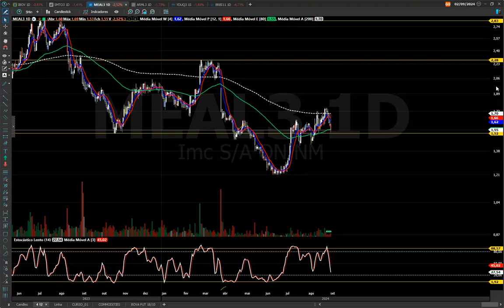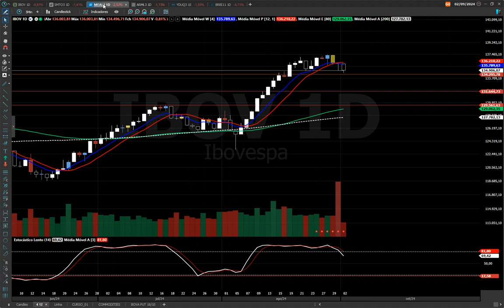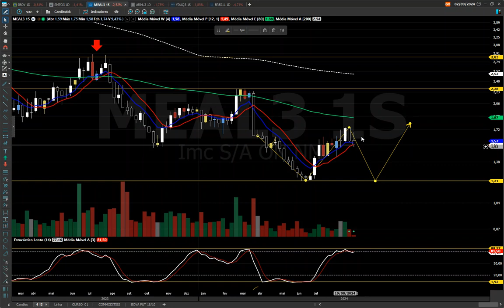MEAL3 ANÁLISE TÉCNICA, A PEDIDO DE INSCRITO ! ASSISTA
CURSO Sr. dos Papéis Análise Técnica para Iniciantes

BONS NEGÓCIOS!